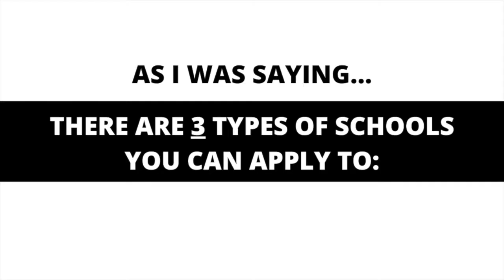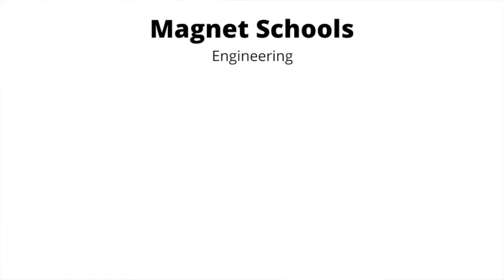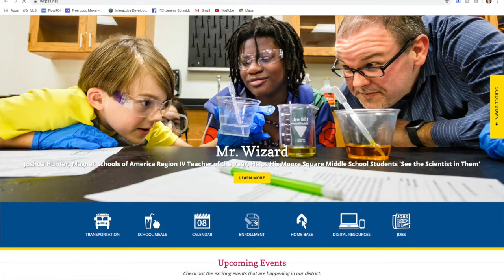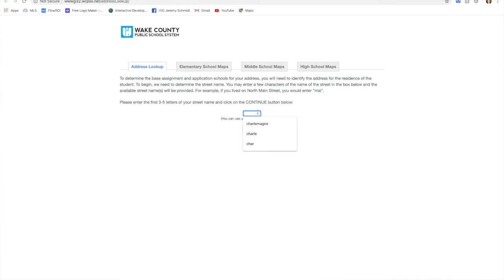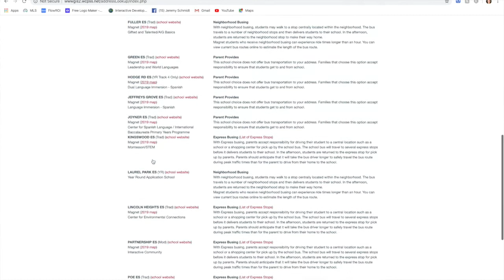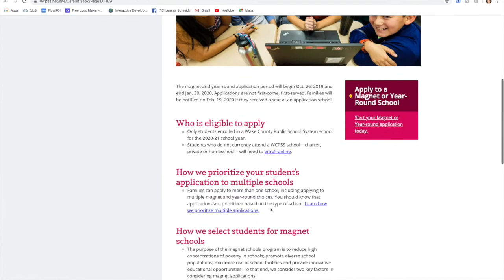Understanding the Wake County Public School System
Are you new to the Wake County Public School System ("WCPSS") and feeling slightly (or very) confused about how it all works? You are not alone! In this video, Heather (aka "Raleigh Realty Mom") will break down the school system into manageable bites and help you understand where to begin and how to navigate the WCPSS website.

HELPFUL LINKS:
WCPSS: wcpss.net